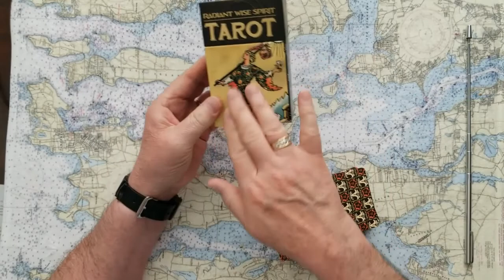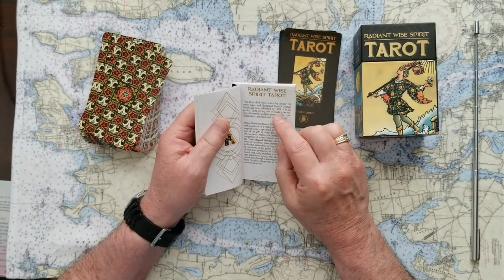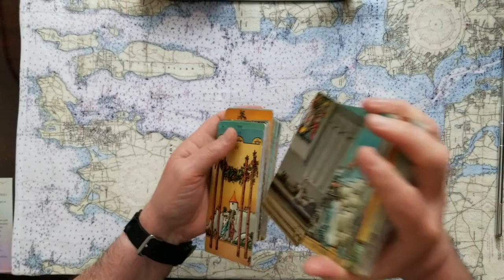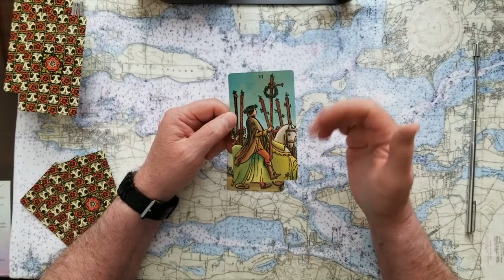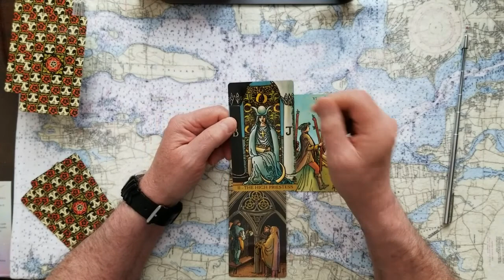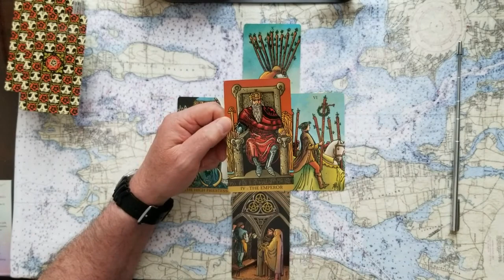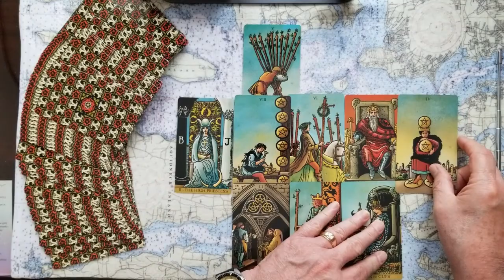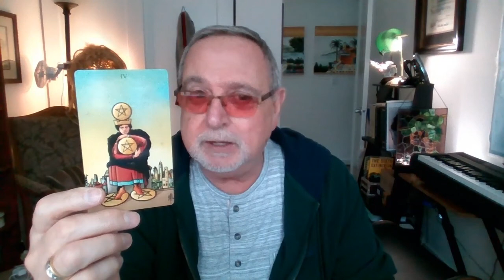Full Celtic Cross Energy Tarot Card Reading for you today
Full Celtic Cross Energy Tarot Card Reading for you today. See id your intuitive psychic truths are revealed. How do you interpret the cards?